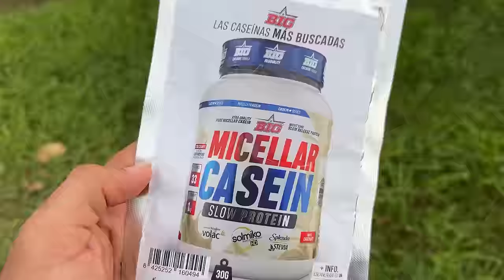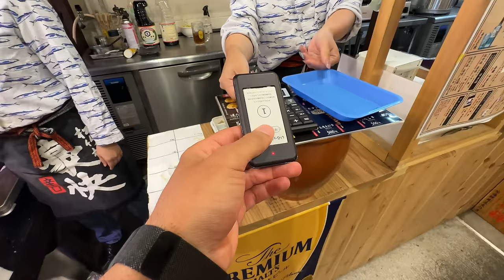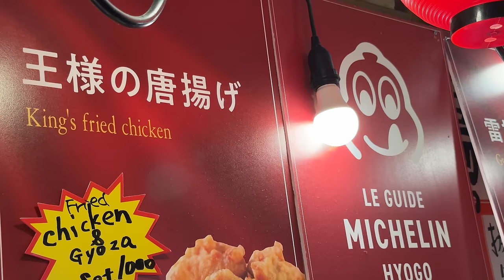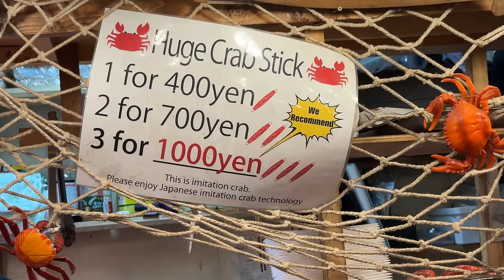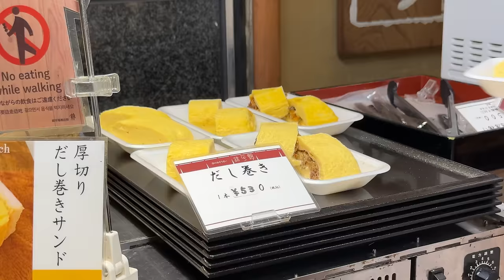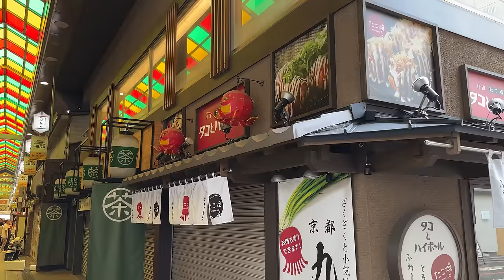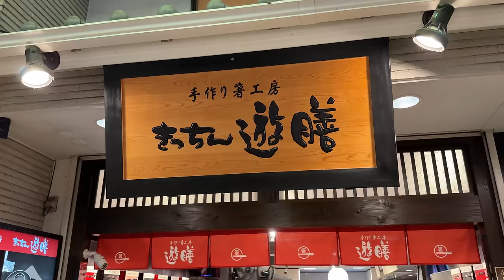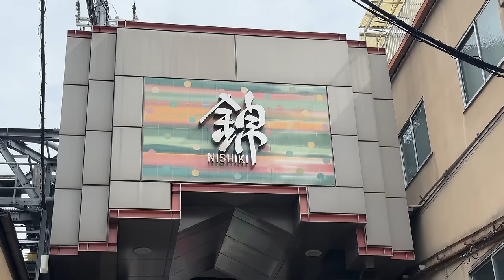🔴 STREET FOOD TOUR en KIOTO l Qué comer en Kioto, Japón *Nishiki Market comida callejera*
¡¡Comida callejera con ESTRELLA MICHELÍN!! Te enseño los lugares que necesitas conocer para probar la comida típica y espectacular de tu viaje a Kioto, pilla papel y apunta!

¿QUIERES CAMBIAR TU ESTILO DE VIDA? Llevo años dedicándome a ayudar a conseguir los objetivos de mucha gente, de ahí que coma todo lo que veis y mantenga una buena condición física. Aquí te cuento mi historia y te ofrezco la posibilidad de conocer la DIETAFLEXIBLE.